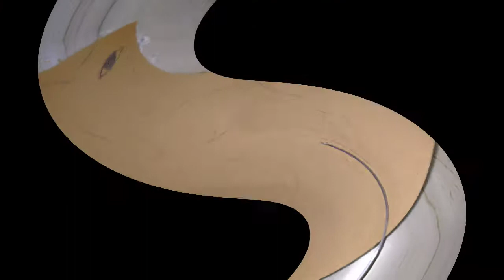Elephant rangoli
Hi friends,
Today I have made Elephant Rangoli..